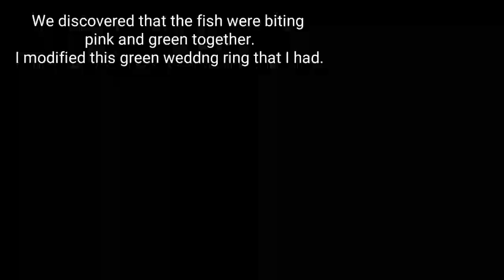Fishing with Homemade Lure - Trolling for Rainbow Trout - Caught Tons of Fish in the Rain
I just realized there is a typo in my video text. Oops.

Fished a VERY rainy morning on day 1 of the Detroit Lake Trout derby. After we caught our limits we went back out when the weather cleared up for some more amazing fishing. We caught so many trout on this day. Awesome Day of Fishing!!!

In the next video you will see our time fishing with Fishing Webers.
Had a great time fishing with them.